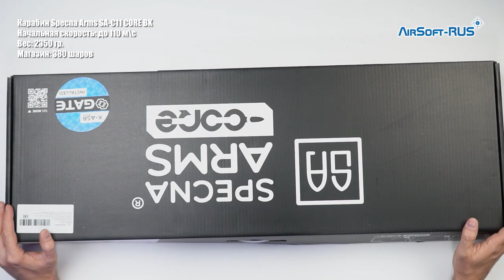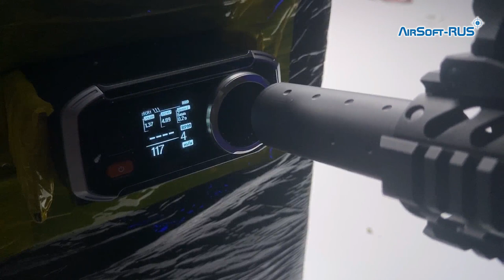Карабин Specna Arms SA C11 CORE BK